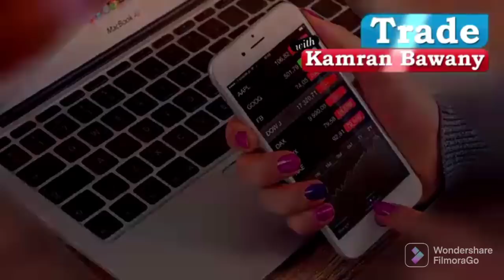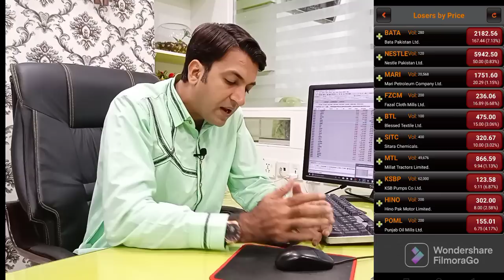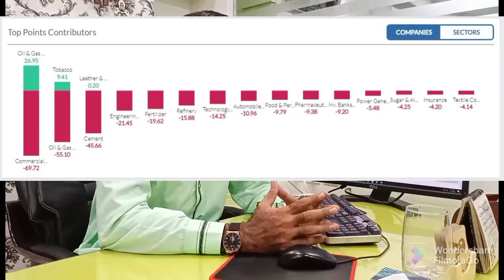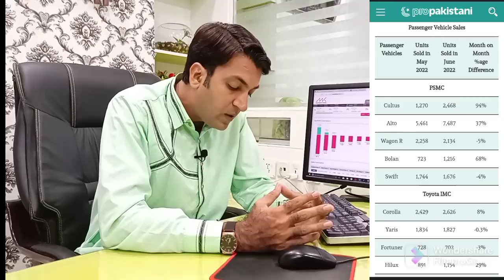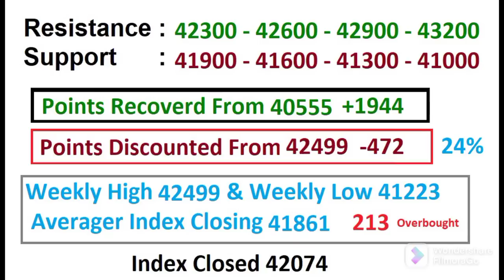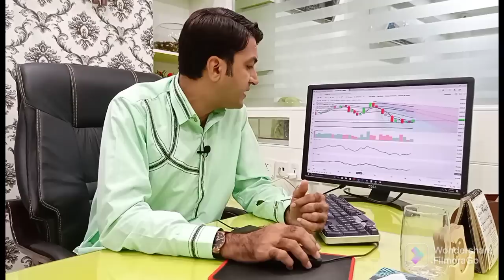PSX View For Monday 18 July 2022| اچانک مندی کی وجہ یہ تھی۔ | OIL | Auto Sales | SEARL | PAEL |BERG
7
Account Opening  Department :

Hamza Raza
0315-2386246